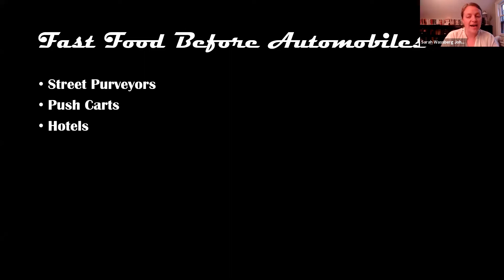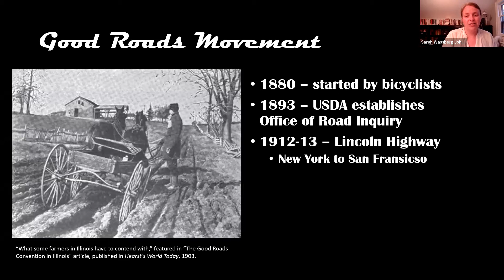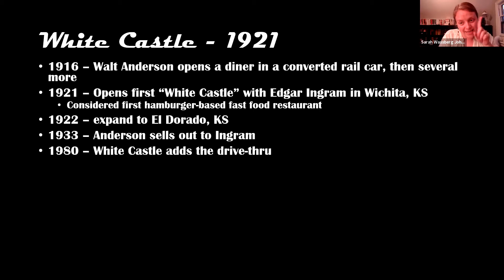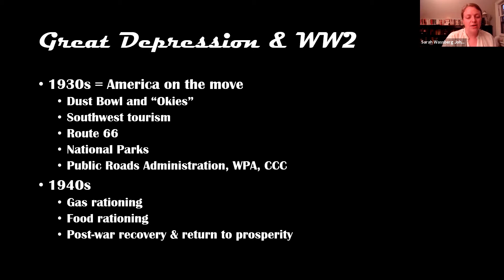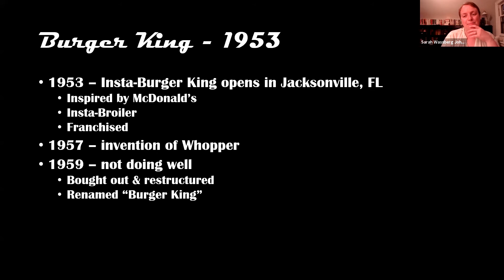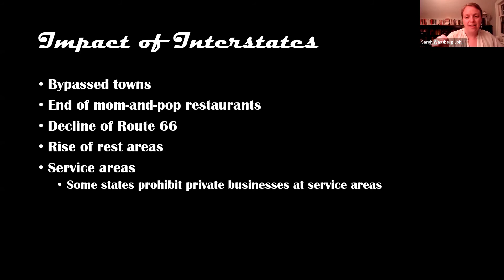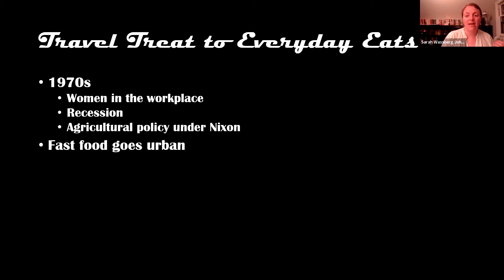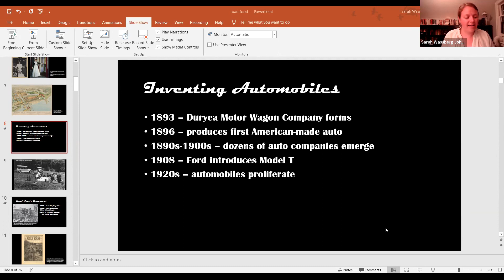Road Food: How the American Highway System Invented Fast Food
McDonald’s, Burger King, White Castle, Taco Bell, KFC – fast food is quintessentially American. But the development of fast food is deeply connected to improvements in transportation, the development of the personal automobile, changes in American agriculture, and the Eisenhower Interstate Highway system, which took more than 35 years to complete.

Food historian Sarah Wassberg Johnson traces the origins of fast food and how it has impacted American culture and diets at home and abroad. Learn about how some of the most popular fast food companies developed, how the road trip influenced American tastes and expectations, and how the automobile changed the United States and its food culture for better, and for worse.​